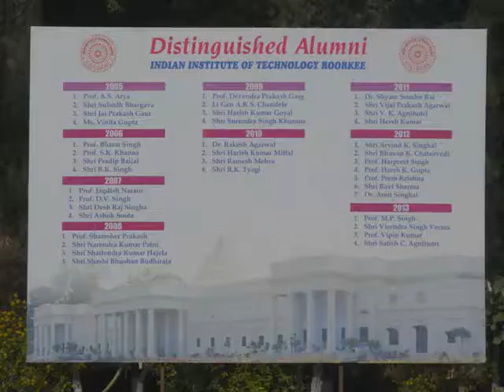Sr Satish Agnihotri CMD RVNL getting Alumni Award during Alumni Day 2013 at IIT Roorkee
Sri Satish Agnihotri CMD RVNL got the distinguished alumni award in nov 2013 by IIT Roorkee